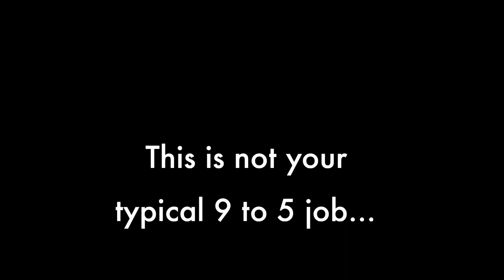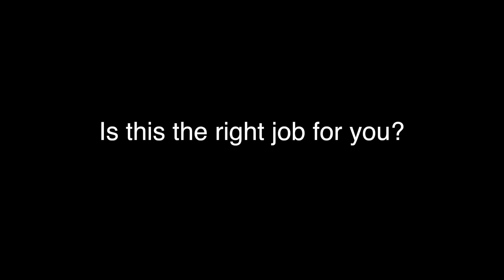APS Facilities Investigator Job Preview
A realistic look at the job of an Adult Protective Services Facilities Investigator